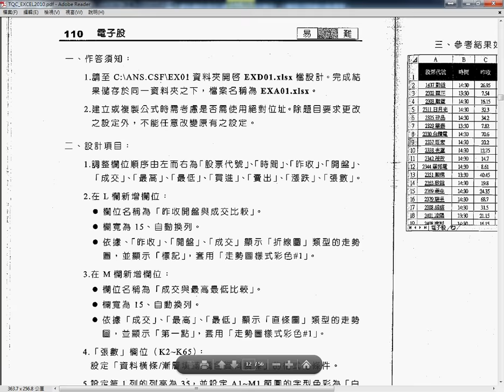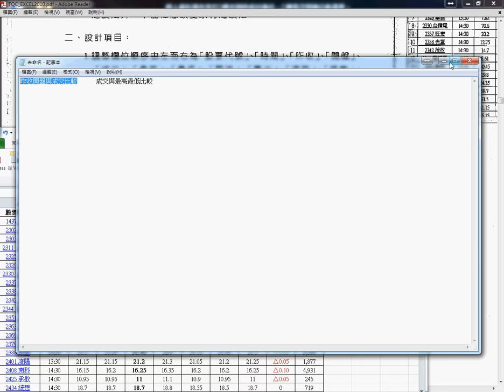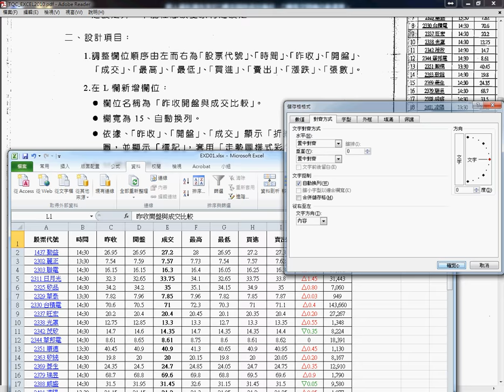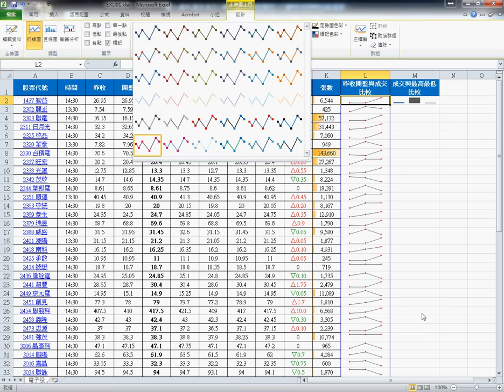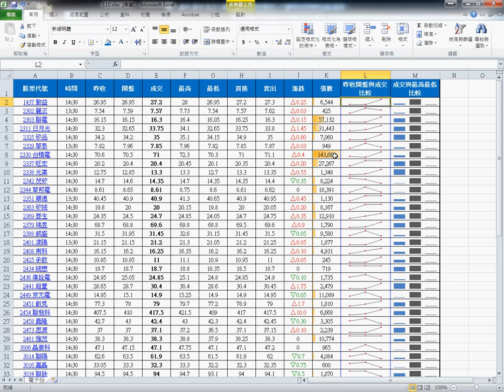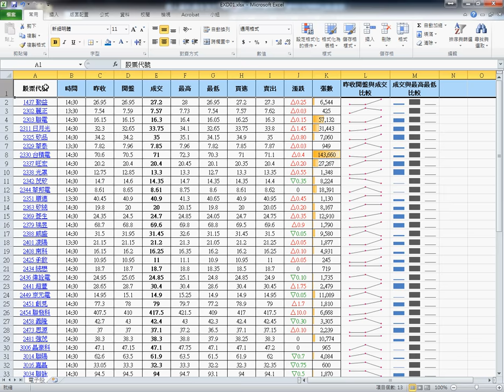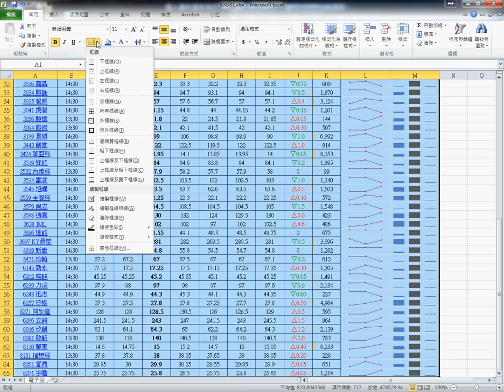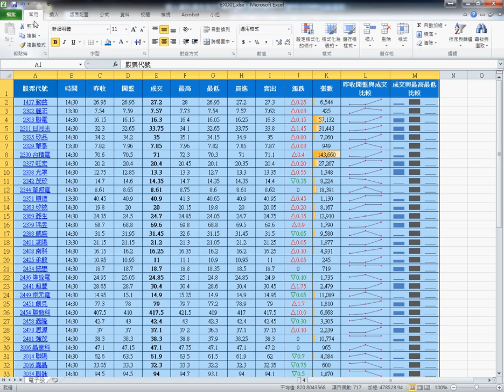04 110電子股解答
元智文獻數位化第3次上課(2016)107_跨欄致中與欄列縮定&02_107_格式設定與表格框線&03_108題GOLF解答&04_110電子股解答

上課內容：
01_107_跨欄致中與欄列縮定
02_107_格式設定與表格框線
03_108題GOLF解答
04_110電子股解答

課程理念：
1.以循序漸進的方式, 透過詳細的說明和實用的50個Excel VBA範例,帶領您輕鬆進入 Excel VBA 設計的領域, 並逐步了解整個 VBA 的架構與輪廓,進而學習 VBA 變數、常數、函式及邏輯的觀念, 即使沒有任何程式設計基礎,也能自己親手撰寫 VBA 程序來提昇工作效率, 晉身職場 Excel 高手！
2.進而解說EXCEL與資料庫的結合，甚至將EXCEL當成資料庫來使用，結合函數、VBA等更深入的功能，讓資料處理和分析的應用更上層樓。
3.將結合GOOGLE雲端試算表，教您如何將EXCEL函數雲端化與網路化。

上課用書：
Excel VBA一點都不難：一鍵搞定所有報表
作者： Excel Home
出版社：博碩
出版日期：2013/06/26
定價：380元

EXCEL VBA上一期是EXCEL函數與VBA入門，這一期則以EXCEL VBA進階程式設計為主，剛好進來雲端技術發酵，就順便帶入大家都有興趣的雲端試算表，所以第一次上課就要求大家一定要有GOOGLE帳號，電腦也一定安裝GOOGLE瀏覽器，這樣才能上雲端去使用GOOGLE的試算表，可以比較和EXCEL2003的差異，如果可以輕易使用GOOGLE的試算表，

吳老師  105/10/5